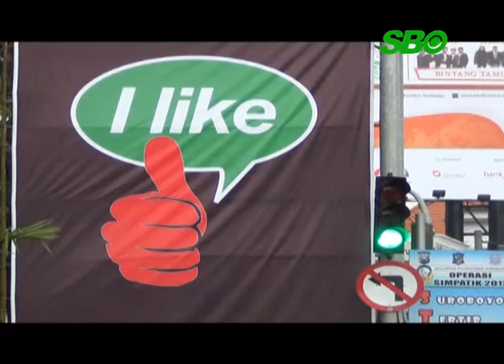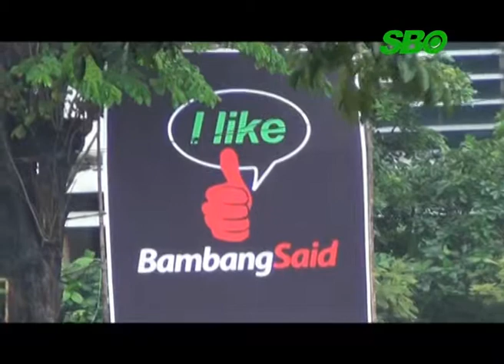Terkait Baliho Politik, Bakesbang Linmas Tuduh Panwas Tak Mau Repot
Berdirinya lebih dari 100 baliho yang tersebar di 31 kecamatan dan wilayah di Surabaya, dua intansi yang berwenang yakni Panwaslu Dan Bakesbanglinmas Kota Surabaya terkesan saling lempar tanggung jawab. Betapa tidak, setelah Panwas Surabaya berdalih menunggu keputusan KPU, kini Bakesbanglinmas menyatakan diri sebagai pihak yang netral pada penertiban atribut kampanye.